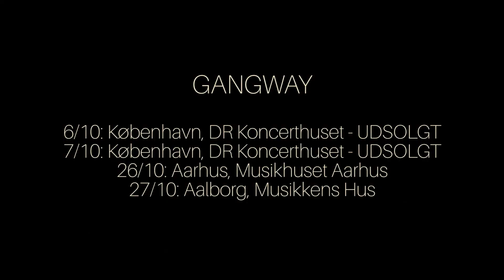GANGWAY - Sitting in the park